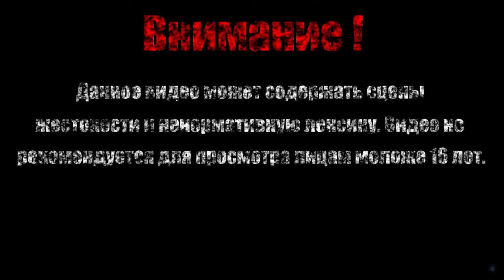ИНЖЕНЕРНЫЙ РЫЦАРЬ【Shovel Knight: Shovel of Hope】#11